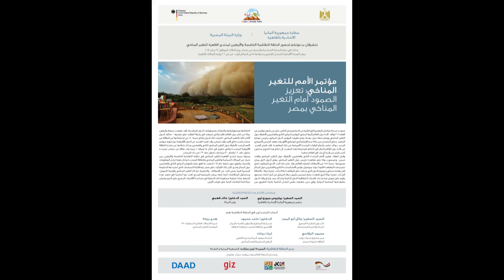45th CCT on COP22: Fostering Climate Change Resilience in Egypt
From November 7th to 18th 2016, world leaders assembled in Marrakech for the 22nd annual climate change conference, known as COP22, to come up with an action plan for the implementation of the Paris Agreement. Despite the uncertainty caused by Donald Trump’s pledge for the US to pull out of the Paris climate agreement, many leaders chose to look ahead. This showed that the Paris Agreement and the underlying cause reach beyond any individual country.
Prior to COP22, 55 nations had already ratified the Paris Agreement, representing 55% of the total global emissions which is the minimum percentage required for the agreement to enter force and thus become international law. By the end of COP22, a total of 111 countries have ratified the agreement. Additionally, 11 countries pledged to inject an extra $50 million for the Capacity Building Initiative for Transparency Fund for developing countries not only to monitor and track, but to fulfil their existing climate pledges and build upon them. While some developing countries pushed for differentiating between the developed and developing countries in bearing the responsibility. 47 of the world’s poorest countries – allied as the Climate Vulnerable Forum - committed to generate 100% of their energy from renewable resources as soon as possible. Many African countries also played an important role at COP22 by announcing the ambitious African Renewable Energy Initiative (AREI) which sets out to generate 10GW from renewable resources by 2020 and 300GW by 2030.
The 45th Cairo Climate Talks will bring together experts on climate policy, climate change science, and renewable energy to share their knowledge and insights on the 2018 plan based on the decisions made at COP22 and the question how those decisions will affect Egypt. Which mitigation, adaptation and finance plans are being adopted by the Egyptian government? How can civil society play a role in achieving those plans? And how can those plans help Egypt’s economy grow while securing a safe planet for all?

Panelists:
Ambassador Wael Abou El Magd, Deputy Minister of Foreign Affairs for Environment and Sustainable Development of Egypt

Dr. Maged Mahmoud, Director for Projects and Technical Affairs,  Regional Center for Renewable Energy and Energy Efficiency (RCREEE)

Hoda Baraka, Global Communication manager for “350.org” organization

Mahmoud El Refai, Project Manager for Power Generation Services, Siemens

Lena Donat, Fellow at Ecologic Institute, Member of Ecologic Legal Team